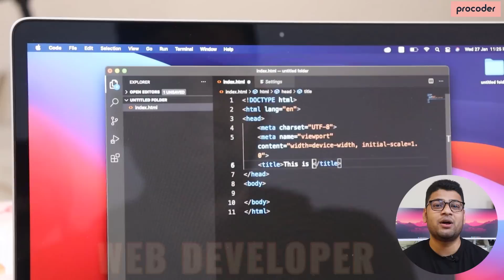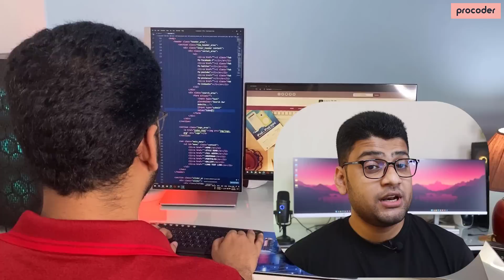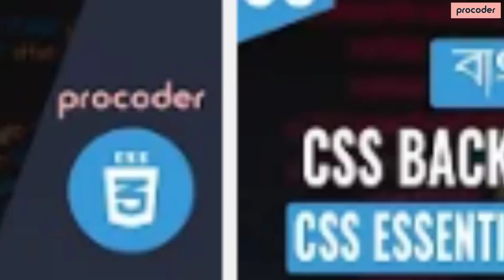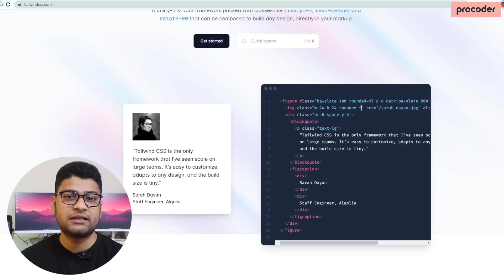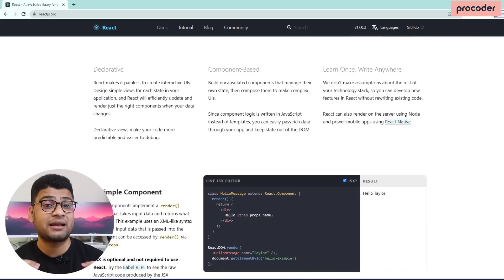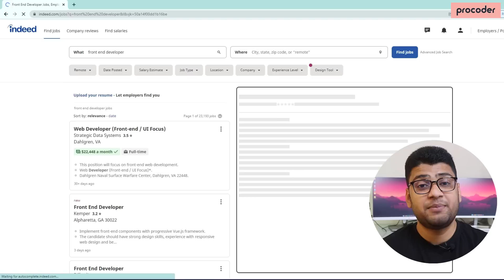Web Development Roadmap - A Practical Guide - বাংলা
বর্তমানে অনেকেই নিজের ক্যারিয়ার হিসেবে ওয়েব ডেভলপমেন্ট বেছে নিয়ে সফলতা পেয়েছেন, এখন থেকে ভালো আয় করার পাশাপাশি রয়েছে ইউরোপ, আমেরিকায় কাজ করার সুযোগ। অনেকেই কিভাবে শুরু করবে তা বুজতে পারছে না, আজ আমি এই ব্যাপারেই বলেছি। আপনার মতামত কমেন্টে জানান।

ধন্যবাদ।